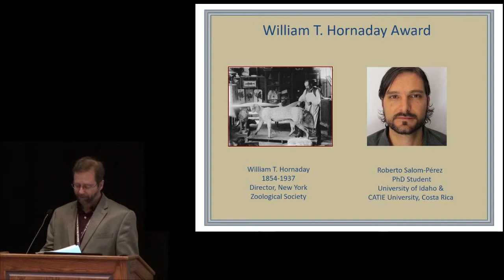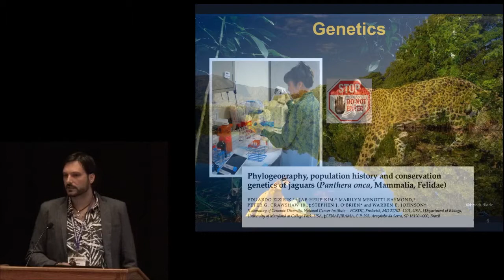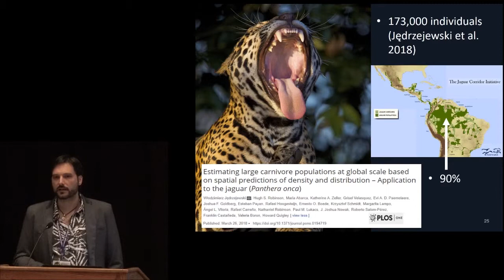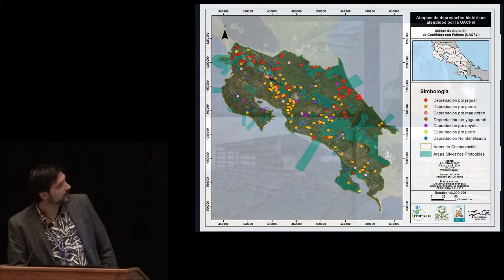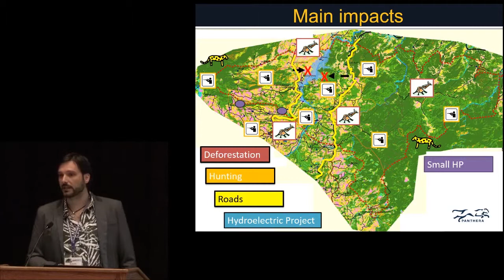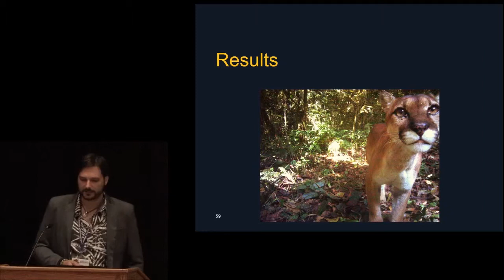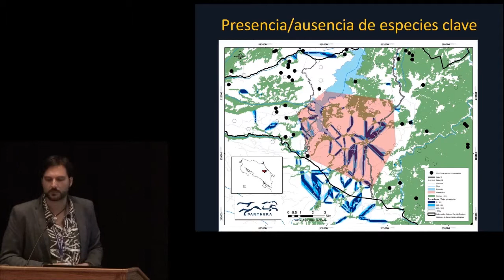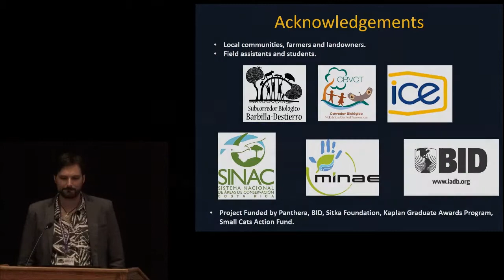William T. Hornaday Award Presentation - Roberto Salom-Perez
Jaguars (Panthera onca), an iconic species in the Western Hemisphere, have been wiped out from half of their historic distribution. The Jaguar Corridor Initiative intends to address this situation and guarantee the connectivity of the species throughout its distribution. Scientific investigation, policy building and local collaboration are the basis of this ambitious enterprise. Least cost path corridors are verified in the field through interviews made to local people and occupancy modeling analyses. Monitoring of core populations and corridors between them are also executed using camera trapping and non-invasive genetic sampling mainly. Main threats to jaguars, such as the retaliatory killings due to cattle depredation, and the impact of developing projects, are also addressed through innovative implementations, research and collaboration with local agencies and financial entities. So far, environmental agencies from eight different countries have signed an agreement supporting this initiative. Critical corridors and core areas in Mesoamerica have been identified. Anti-predatory mitigation actions have been successfully implemented and a conflict response unit has been created in collaboration with the Costa Rican government. Additionally, the impacts and mitigation actions related to road development, hydroelectric and geothermal projects are being identified. Only through strong local collaboration, identification and mitigation of the impacts of development projects, and the application of management measures based on sound science will conservation of this, and other wide-ranging species, be possible.